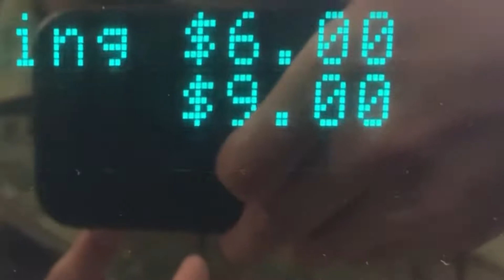US army soldiers go thrift store shopping ($9 for a whole fit)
My friend St-Fleurose and I went thrift store shopping!
I got: Nike shoes, puma sweat pants, and two unknown brands of a sweater and a jacket
St-Fleurose got: a pair of Sperrys, and a pair of slippers